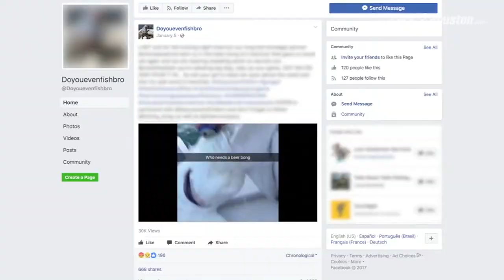Shark abuse video surfaces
A video showing a hammerhead shark being doused with beer is now being investigated.